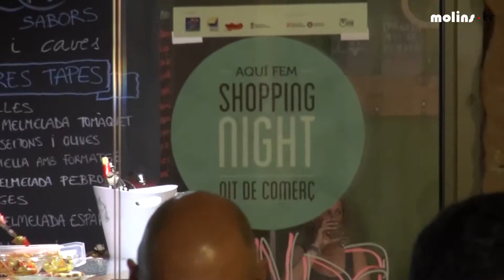MolinsTV - Roda de Premsa presentació del tercer Shopping Nigth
La tercera jornada del Shopping Night de Molins de Rei sreà el proper dissabte 10 de Juny.